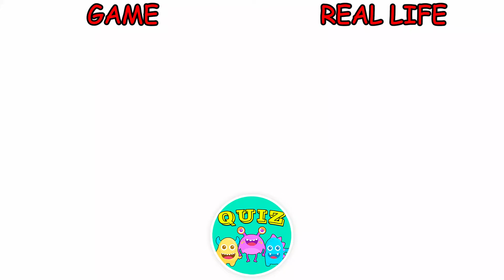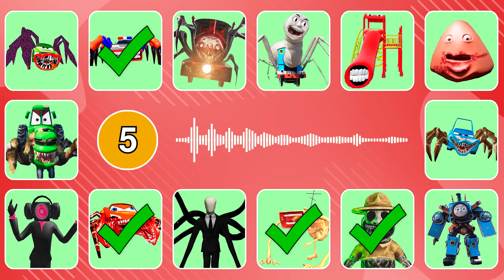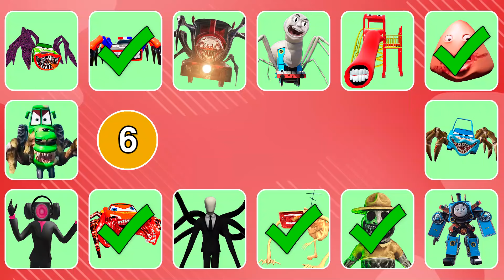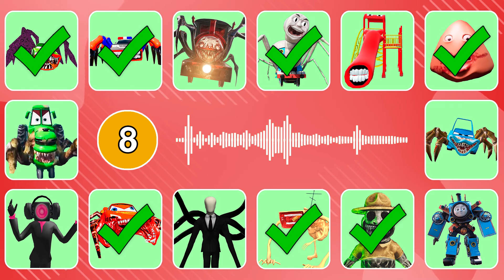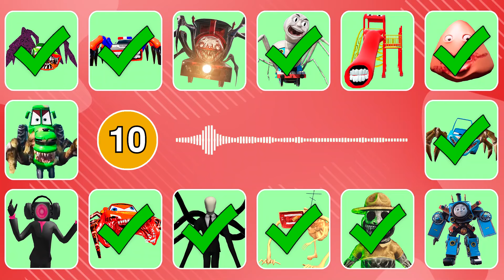Spider Thomas Monster In Real Life - All Eat Monster | Guess The Eater MONSTER'S VOICE